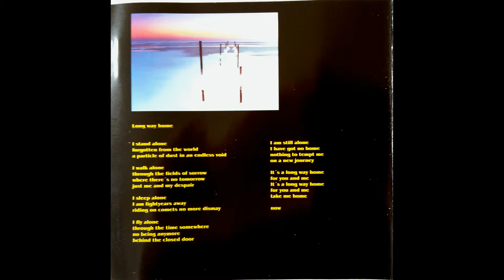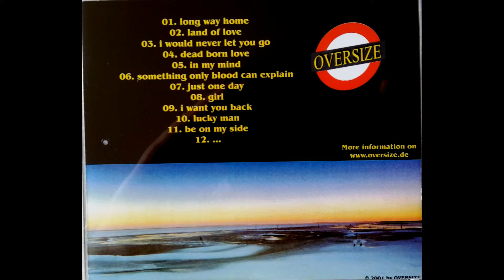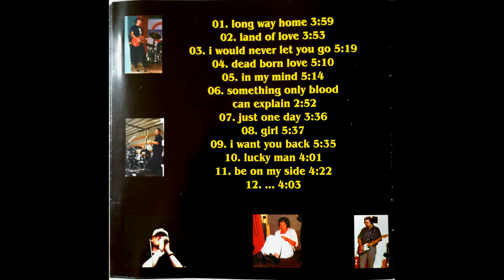OVERSIZE - Long way home (Album - Long way home)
Willkommen zur #39.Türmchen-Rückblick-Folge. Das Album "Long way home" wurde 2000/2001 im Klangwerk Ahlem bei Hannover aufgenommen. Die Band OVERSIZE stammt ursprünglich aus dem Raum Hannover/Wunstorf/Garbsen.